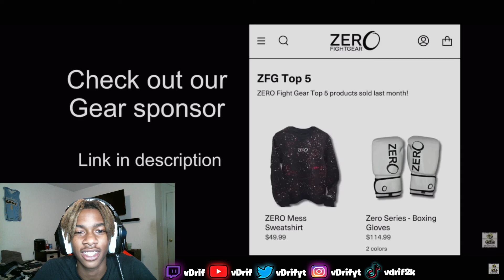Reacting To This match had to be STOPPED!!! | HANMA vs ANTHONY